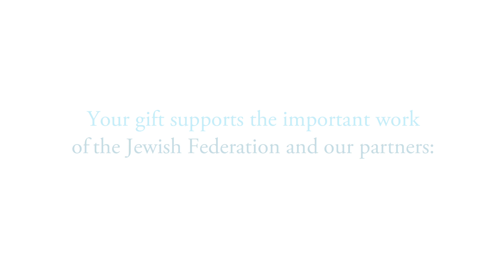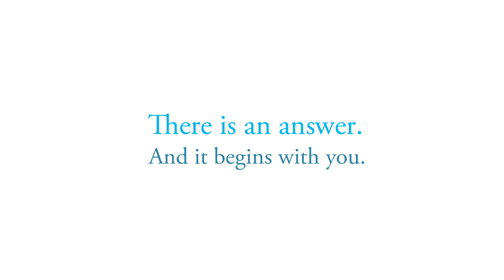Together we do extraordinary things